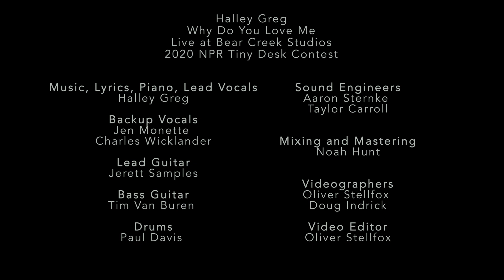Halley Greg - Why Do You Love Me - Tiny Desk Contest 2020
Submission to the 2020 NPR Tiny Desk Contest.  Recorded live at Bear Creek Studio in Woodinville, WA.